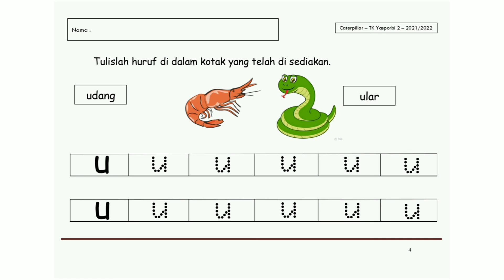huruf "u" - caterpillar class